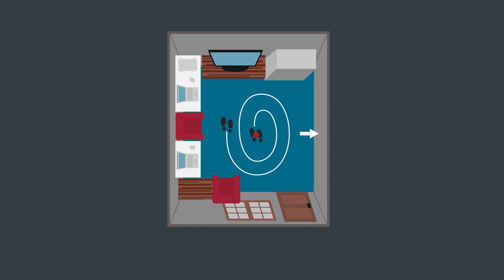What's Next After Wearables in Health Care?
In recent years ‘wearables’ have taken health care technology to new levels, allowing for real-time tracking of key physiological functions.

Dina Katabi, leader of NETMIT research group and Guest Expert in the Artificial Intelligence in Health Care online short course from the MIT Sloan School of Management, introduces ‘invisibles'. This term is used to describe the new AI-enabled wireless monitoring technology she and her team have developed.

Innovations such as these show the potential of artificial intelligence (AI) to transform health care. In this online program, you’ll discover how machine learning and AI can be deployed to overcome challenges and optimize processes across contexts such as disease diagnosis, patient care, and hospital management.

Explore the real-world challenges AI can help overcome, it’s limitations, and how it’s already been successfully deployed in the sector.

Six weeks, entirely online.

0:00 Explore the role of machine learning in healthcare
0:56 Discover new advances in digital health